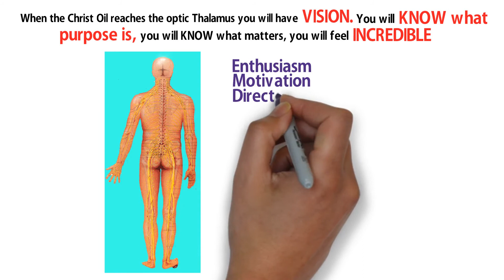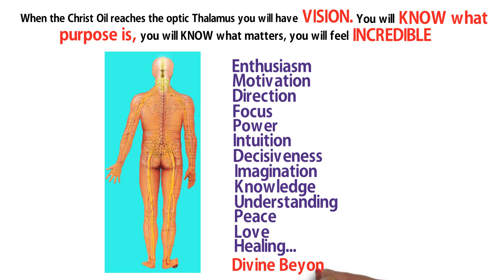HOW TO KNOW GODS PURPOSE FOR YOUR LIFE - Enlightenment - Sacred Secretion (part 24)